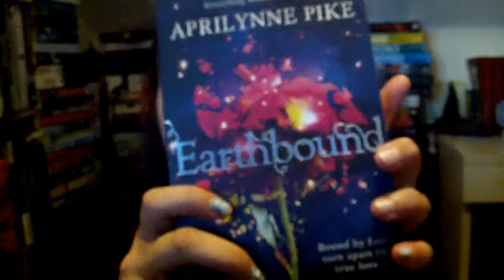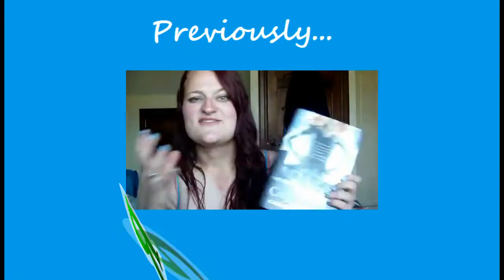Book Review | Earthbound by Aprilynne Pike